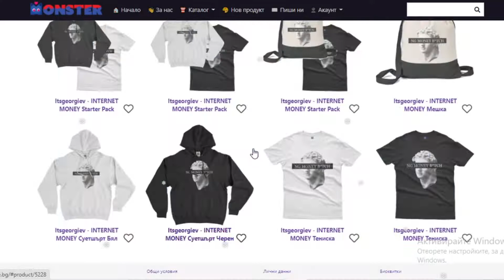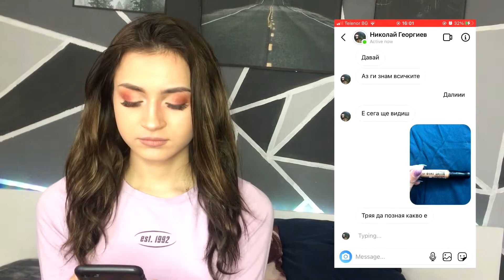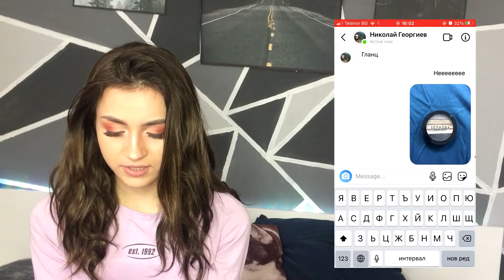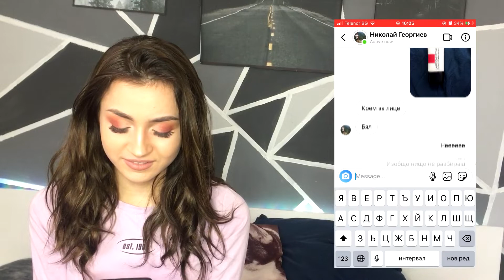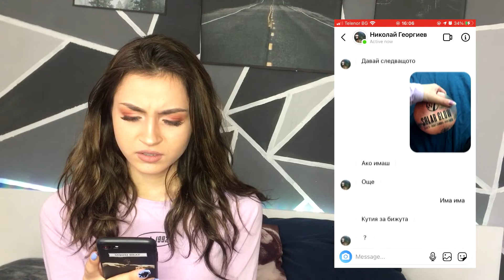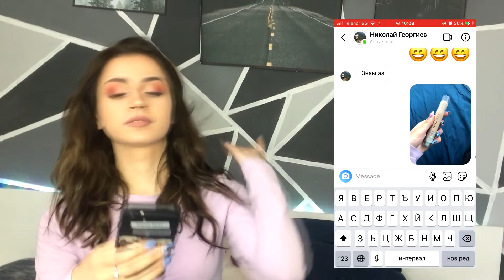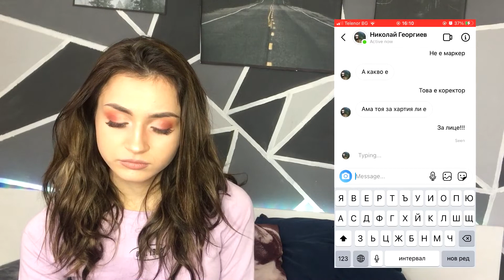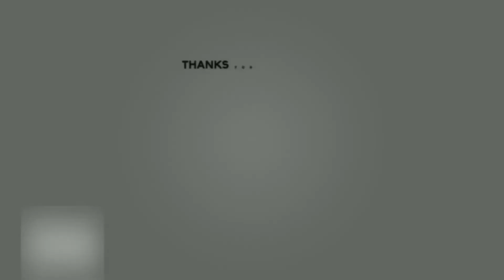БРАТ МИ ПОЗНАВА ГРИМОВЕТЕ МИ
Здравейте, в днешното видео реших да си направя малък експеримент и да пробвам брат ми дали знае мойте гримове за какво се използват трябва да видите какво каза за извивачката на мигли хаха. Гледайте цялото видео.

Здравейте, в днешното видео излъгахме баща ми, че майка ми е бременна той откачи ТРЯБВА ДА ГЛЕДАТЕ.
Здравейте!Ако и вие искате такава тениска или суетшърт може да си от тук .Последвайте ни и харесайте видеото.